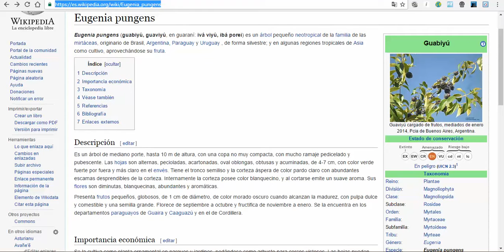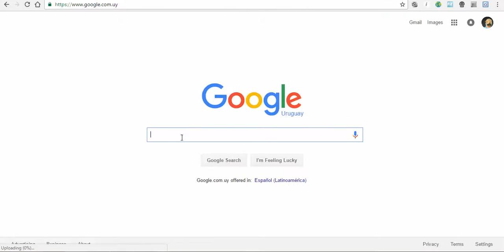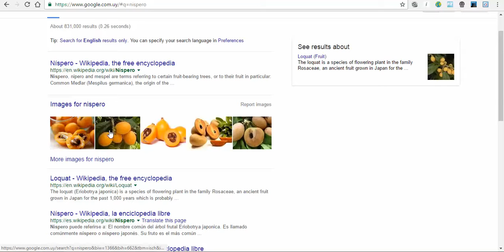Arbol Frutals (Tree Fruit) Map Uruguay !